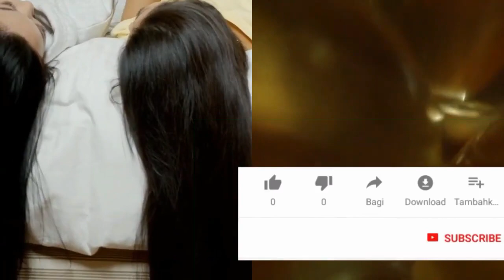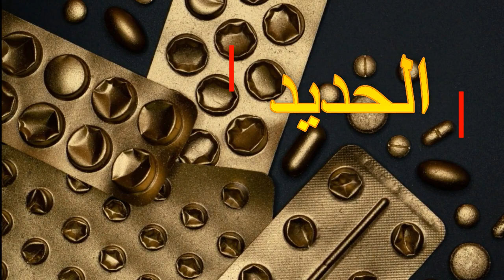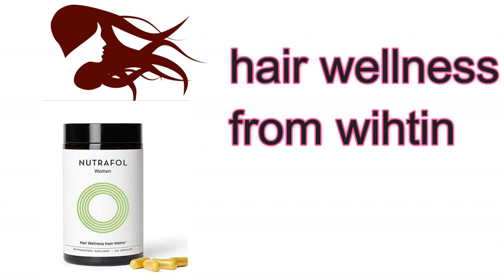اهم الفيتامنات للشعر لتطويل و زيادة كثافته و منع تساقطه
مفاتيح دلالية
تطول الشعر بسرعه,
تطويل الشعر بدون كذب,
تطويل الشعر للاطفال,
تطويل الشعر بسرعه فائقه,
تطويل الشعر في اسبوع,
تطويل الشعر بالبصل,
تطويل الشعر في يوم,
تطويل الشعر بالملح
تكثيف الشعر الخفيف,
تكثيف الشعر بالبصل,
تكثيف الشعر بالسدر,
تكثيف الشعر وتطويله,
تكثيف الشعر للرجال,
تكثيف الشعر بالثوم,
تكثيف الشعر بالقرنفل,
تكثيف الشعر من الامام
فيتامين الشعر,
فيتامين الشعر sugarbearhair,
فيتامين الشعر والاظافر والبشره,
فيتامين الشعر نارين بيوتي,
فيتامين الشعر والاظافر,
فيتامين الشعر دكتور بيرج,
فيتامين الشعر الدب الازرق